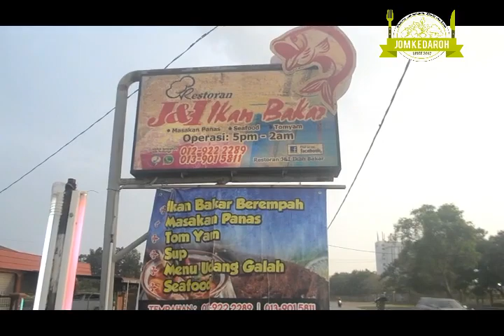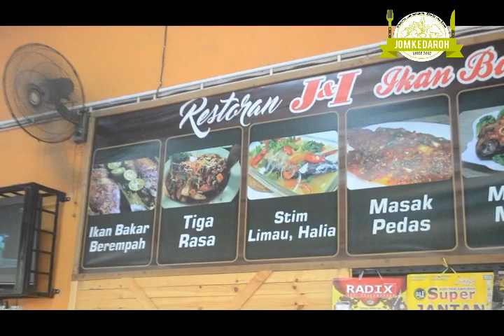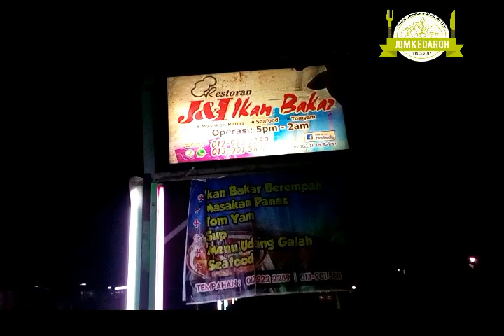JOM KEDAROH - (Mat ipang) Restoran Ikan Bakar Paling Sedap di Kemaman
Channel baru ni support ah siket. hehe. Btw, ni video lama. Kualiti macam film zaman Nordin Ahmad daa